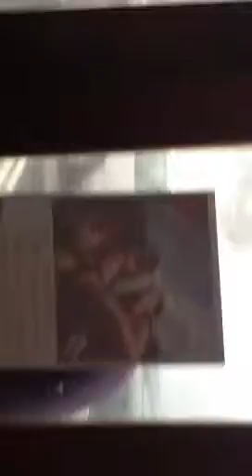Feeder Band Treasure Trove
Hurricane Sandy approaching Ft. Lauderdale Florida 10/25/12